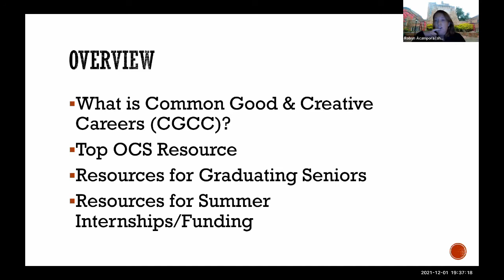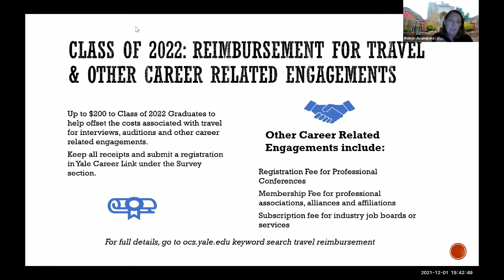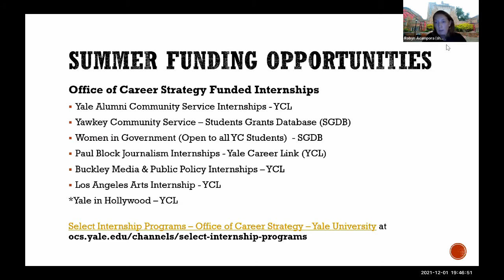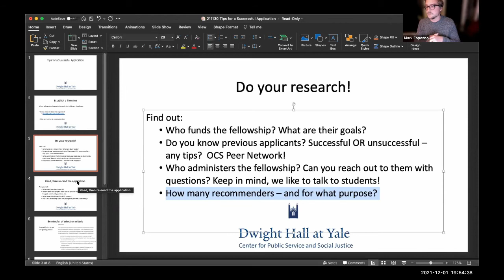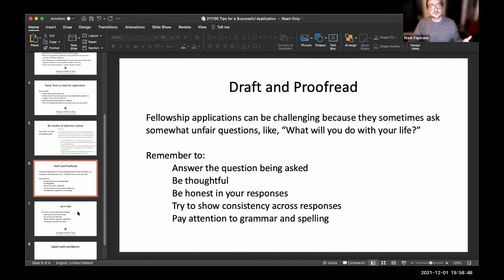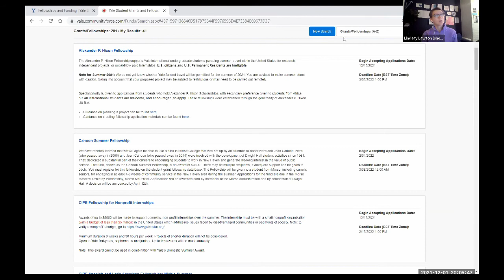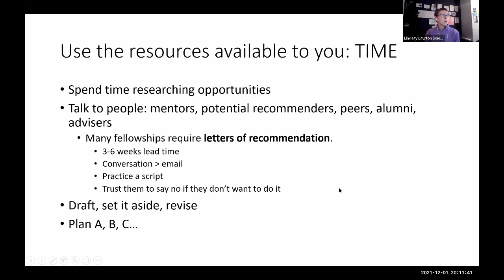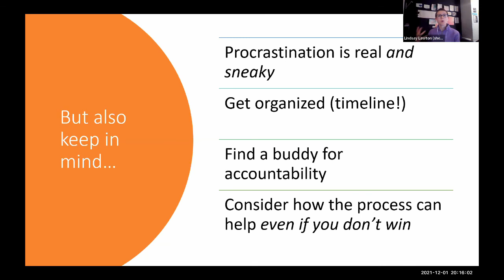Public Service Fellowships Information Session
Recording of Information Session held on Wednesday, December 1, 2021. Panelists discussed available public service fellowship opportunities for undergraduates and post graduate opportunities, and offered guidance for writing a strong fellowship application. Featuring Dwight Hall, Yale’s Office of Career Strategy, and the Yale Fellowships Office.